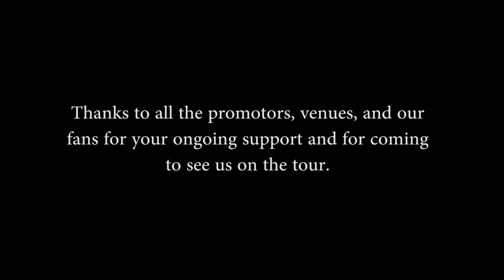Jesus Jones - 30 Years of Liquidizer, 1989-2019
Interviews with Mike, and Iain, about the process of re-recording selected tracks from our debut album "Liquidizer" thirty years later, in 2019. Footage of us playing live, on the "30 Years of Liquidizer tour", here in the UK.